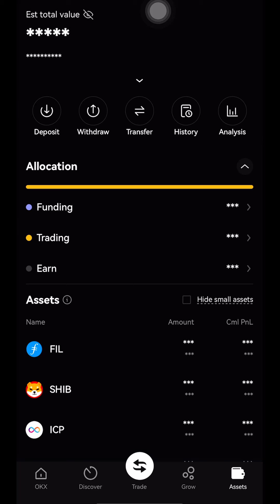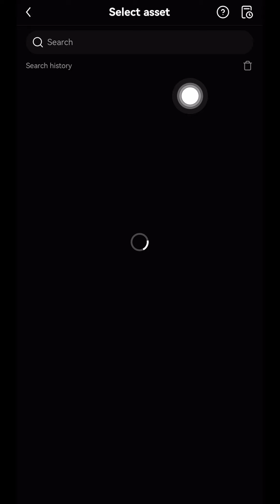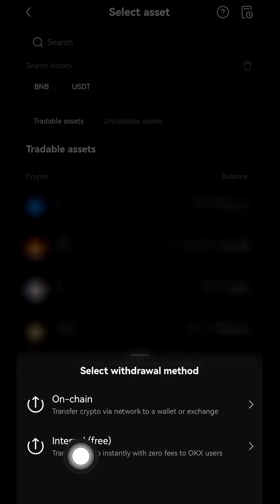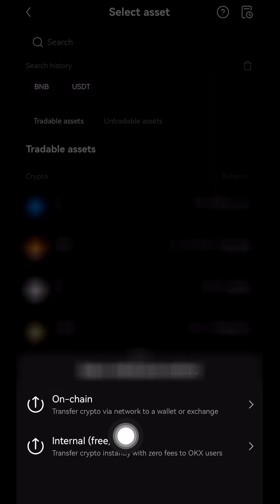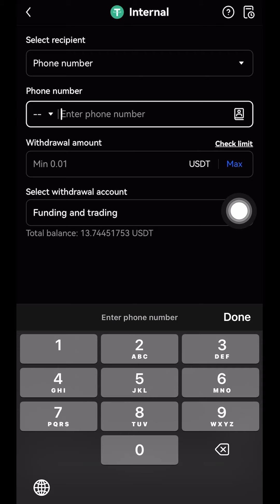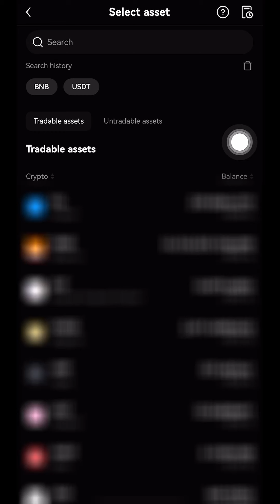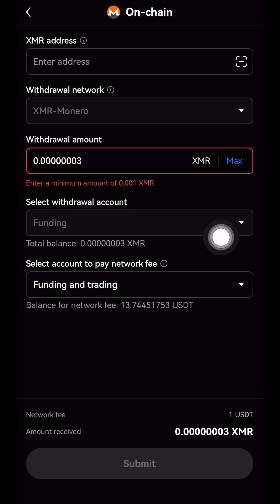withdraw from okx without fee ناردن و راکێشانی پارە لە ئۆکەی ئێکس بەبێ عمولە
ناردنی تۆکن و کۆینە دیلیستکراوەکان
وە ناردنی بالانس بەبێ ئەوەی عمولەت لێ بڕوات
پێداویستیەکانت لە بازاڕی کریپتۆ و ترەیدکردن، لەسەر ئەم لینکانە داخل بە،  بۆ ئەوەی لە داهاتوو ئیسفادە بکەی لە
بۆنس و دیاریەکان، وە بۆ ئەوەی هەر کێشەیەکت هاتە پێش ئاسانتر چارەسەری بکەی و یارمەتیت بدەین :
کۆد  3976292
لینکی دروست کردنی هەژماری برۆکەری پۆکیت ئۆپشن
لینکی دابەزاندنی ئەپی پۆکێت ئۆپشن بۆ مۆبایل
لینکی دروست کردنی ئەکاونت لە برۆکەری کۆتێکس
لینکی برۆکەری کۆتیکس بۆ ئەندرۆید
لینکی دابەزاندنی ئێکسچەینجی باینانس
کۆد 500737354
لینکی دابەزاندنی ئیکسچەینجی گەیت
کۆد U1hCUwhb
لینکی دابەزاندنی ئیکسچەینجی بایبت
کۆد 30181
لینکی دابەزاندنی ئیکسچەینجی کوکۆین
1v1Met8  کۆد
لینکی دابەزاندن و کردنەوەی هەژمار لە نێپتۆن واڵێت
کۆدی وەرگرتنی تۆکن F7V2f1
لینکی دروست کردنی ئەکاونت لە سایتی ترەیدینگ ڤیو
لینکی دروست کردنی ئەکاونت لە فۆتۆن بۆ کڕین و فرۆشتنی میم کۆین
لینکی تیلگرام
فەیسبوک
 تویتەر
 تکتۆک
okx_info
سناپچات
info_trade